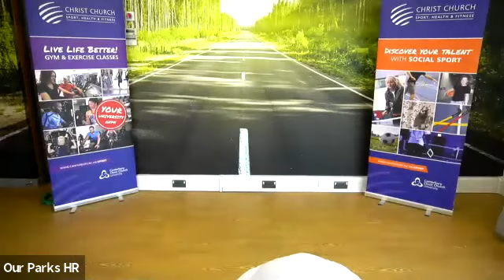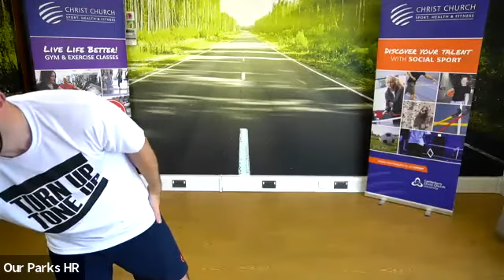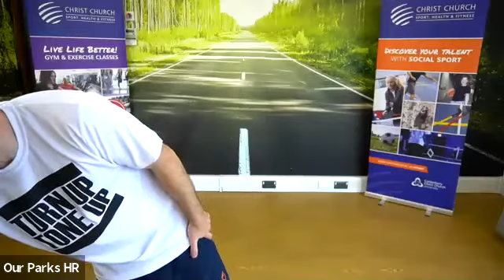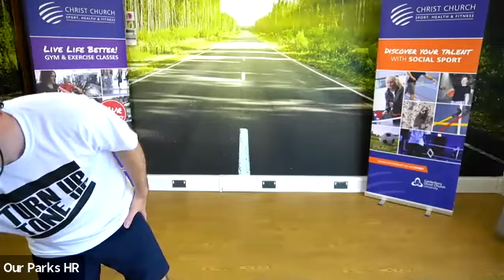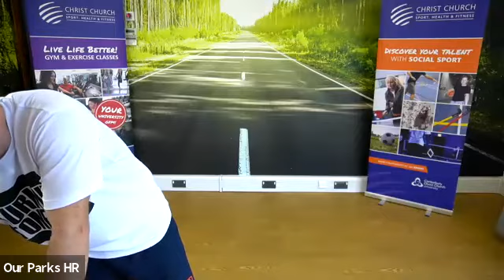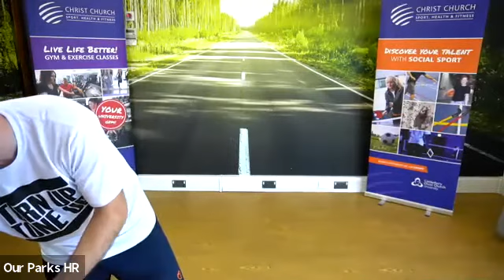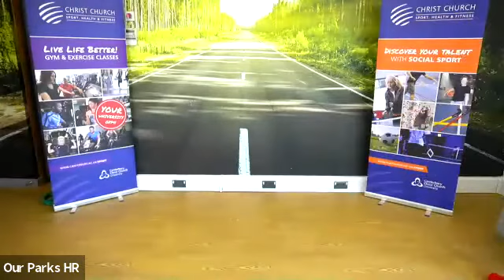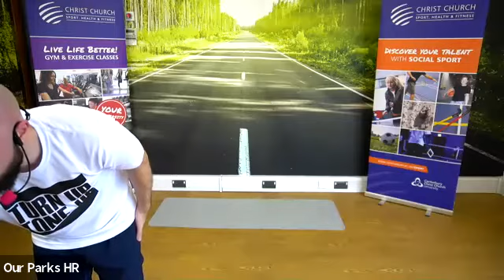Box Fit 01.03.2021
A Knockout Workout! A cardio and muscular endurance session to the beat of the music. Box your way to fitness and have fun doing it! Suitable for all levels.